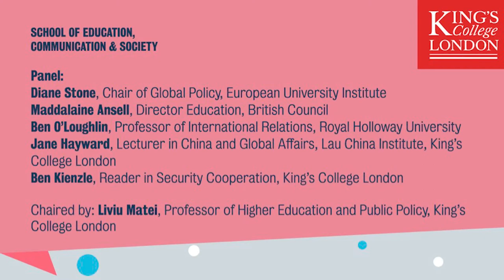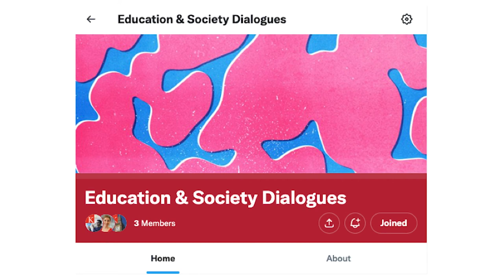Higher education and science diplomacy in times of peace and war - Education & Society Dialogue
This panel discussion, part of King’s College London’s Education and Society Dialogue Series, explored questions such as: are we seeing a new episode in the internationalisation of higher education and in higher education and science diplomacy? What can higher education and science diplomacy contribute? Is the current international environment leading to new approaches in higher education and science diplomacy? What can we do, as academics? What is the relationship between internationalisation and higher education and science diplomacy, and between scholarship and practice?